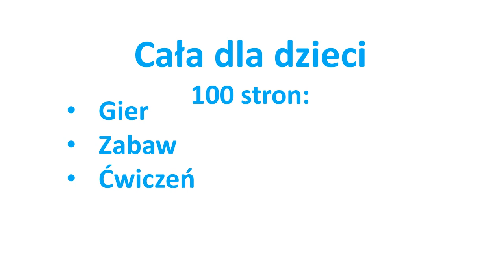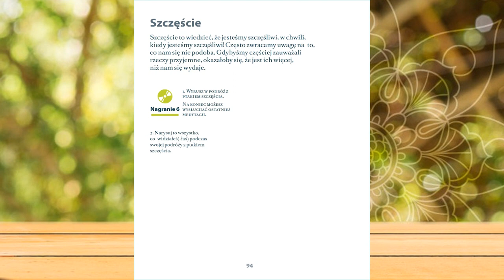Moja supermoc: uważność i spokój żabki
Przedstawiamy najnowsza książkę Eline Snel, autorki bestsellerowego tytułu "Uważność i spokój żabki". Długo wyczekiwana książka CAŁA DLA DZIECI! Mnóstwo radości z ćwiczenia uważności!
Fragment wstępu:
"Drodzy rodzice!
Być może znacie już książkę Uważność i spokój żabki, wraz z dołączoną do niej płytą. Wielu z was potwierdziło, że opisana przeze mnie metoda skutecznie pomaga dzieciom nauczyć się uważności. Również coraz więcej nauczycieli zaczyna po nią sięgać w szkole.
Cel niniejszej książki to jednak nie tylko rozrywka, ale też coś znacznie więcej – uczy ona zachowania pogody ducha, ciekawości świata i medytacji oraz pomaga odkryć sekret szczęścia. Jest prawdziwym przewodnikiem, który będzie towarzyszył waszym dzieciom. Wśród plików audio do pobrania znajdziecie ćwiczenia jogi, zabawę uczącą słuchania i medytację ptaka szczęścia.
Życzę wam wiele radosnych chwil z żabką!
Eline Snel"